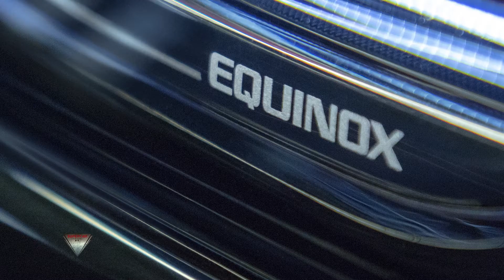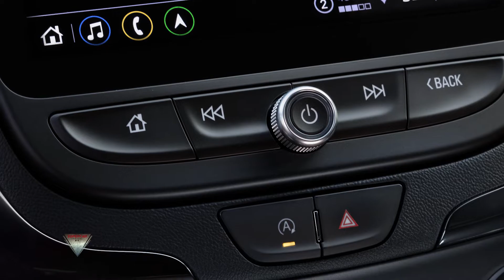2022 Chevrolet Equinox RS SUV Interior Exterior Design launch in 2021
The timing for launch of the refreshed Chevrolet Equinox has been revised. It will now launch in calendar year 2021 as a 2022 model